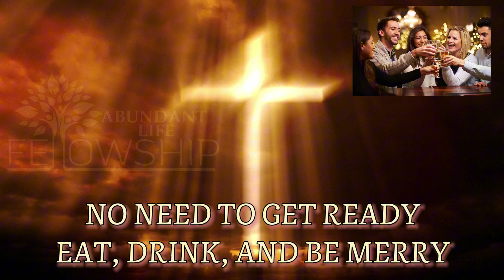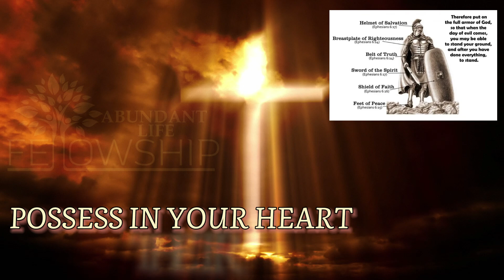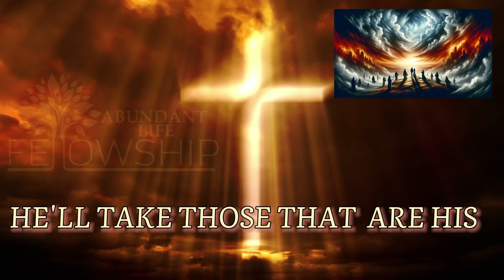ALF In The Last Days Video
In The Last Days Intro for Abundant Life Fellowship Ocala